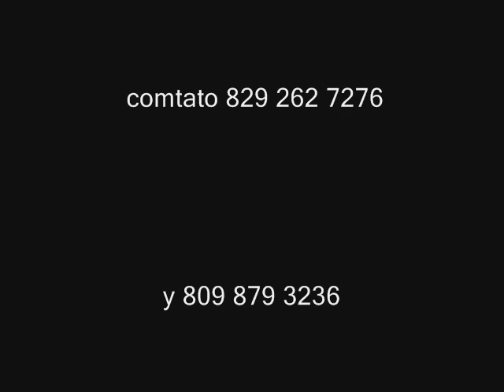El Kousi "Yo por Ti" Top DJFama El Marciano